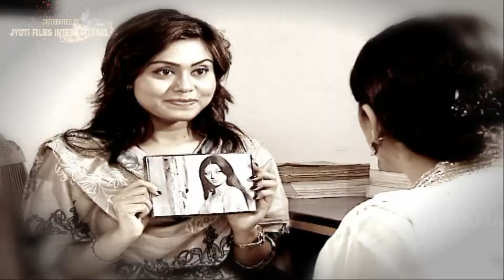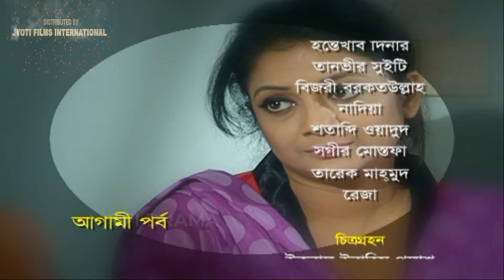Kalantor ( কালান্তর ) Episode 38 | Shatabdi Wadud | Nadia | Shahiduzzaman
Natok Info:
Natok: Kalantor
Starring: Shatabdi Wadud, Nadia, Shahiduzzaman Selim, Tarin, Intekhab Dinar, Nova, Abul Hayat, Doly Juhur, Jahangir, Nikul, Rana, Shohag, Joya, Soma, Alam Shah
Director: Symo Nazrul
Category: Bengali Natok
Language: Bengali
Label:@JFIDrama